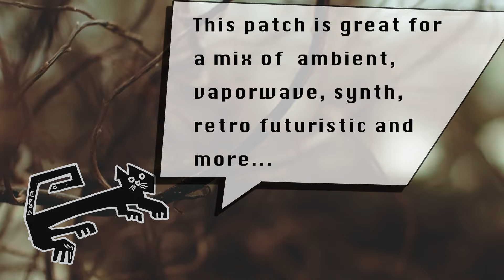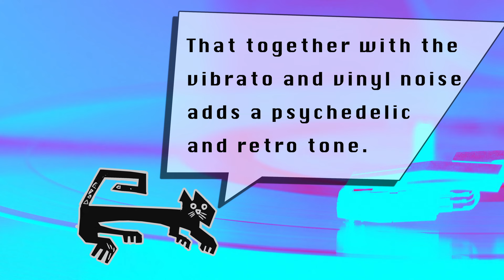📻 RETRO FUTURE 🤖 Analog Sound ? Ambient - Synth - Vaporwave - Retro...ZOOM MS-70CDR patch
A new video in a series dedicated to  ZOOM MS-70CDR Guitar patches.
This effect is called RETRO FUTURE.
 It's an amazing patch for Ambient Guitar, Synth, Vaporwave, Retro Shoegaze, Drone, Soundscape, Worship, Indie, Dream Pop, Postpunk and more. It's really cool!

🐾 This video is a step by step.
🎧 Use headphones to better capture the nuances and sonic details of the patch/preset.
⚠️  All effects are listed from IN to OUT

This pedal gives us great patches for Ambient Guitar, Shoegaze, Drone, Soundscape, Worship, Indie, Dream Pop, Postpunk and more.

These effects were collected from various internet forums but especially from Reddit Megathread.

👉  Thanks to everyone who continues to experiment with this wonderful pedal.

The Zoom Multistomp MS-70CDR is a multi-effects guitar pedal equipped with 86 effects (which include modulation, delay, reverb effects), 6 effects that can be used simultaneously, USB, chromatic tuner, backlit LCD display

Compatible with: MS-50G, MS-60B, MS-70CDR. MS-100BT with little changes if the effect is not available